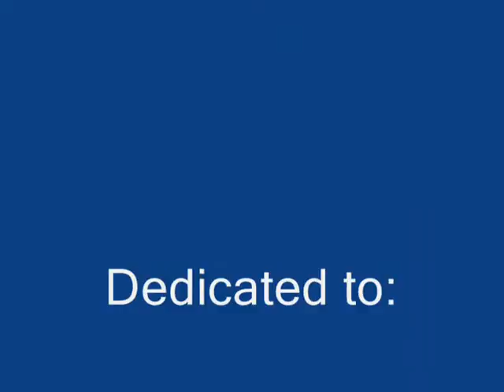Beautiful Girls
awdaw